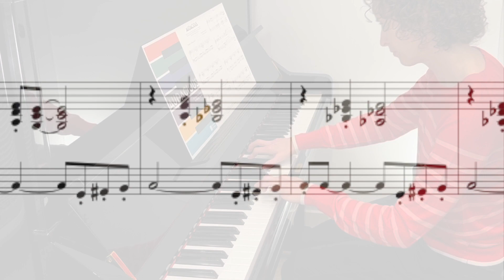Audacious - Easy jazz piano solo by Wendy Stevens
Audacious and features a driving rhythm motive, fun jazz harmonies and all within the wheelhouse of a early intermediate pianist. Audacious is part of the Jazz Shorts series of piano music by Wendy Stevens from ComposeCreate.com.

Audacious is an early intermediate piece. There is no key signature as all accidentals are notated. Similar intervals and chord inversions make this an easy piece for students to maneuver.

The smallest note value in this piece is an eighth note. There is one brief area of pedaling, with markings written in. Helpful fingerings are written throughout. Dynamic markings are written throughout, and add to the spirit of the piece. There are grace notes throughout the piece as well.

Get Audacious and any of the Jazz Shorts collection as an immediate download only from ComposeCreate.com :